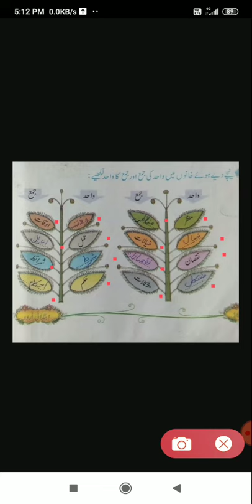mmaup school class 5 sub urdu sabak 2 part 1 5